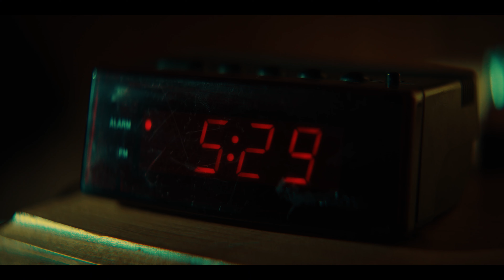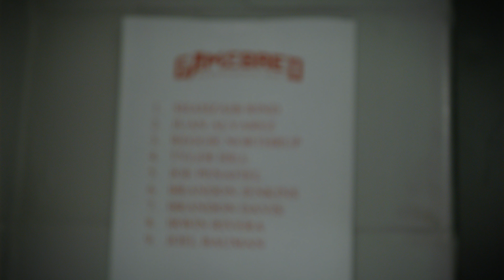RISE: A Cinematic MMA Documentary // Ursa 12K, Pocket 6K Pro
My favorite lens
My Favorite Light

My Camera Bodies Ursa 12K
Bmpcc 6K Pro

My Lenses
Sigma lens 24-70mm
Sigma lens 50mm
Sigma lens 24mm
Sigma lens 50-100mm

My Drone Mavic Pro 3

My Audio Gear Rode NTG3
Cheaper Lav System
Better Lav System
Zoom Recorder
Patch Cable
Boom Pole Holder
Boom Pole clamp

Best on Camera Monitor
Feelworld Monitor
SDI Cable
HDMI Cable

My Lights GVM 650B
Amaran 300C
Aputure 300D II
Aputure Mini Lights
Nanlite Projector mount
Aputure light dome
Aputure light dome Mini

Tripods and C-stands
Tripod Small rig
Cheap C-stand
Better C-stand

Accessories
Ursa sticky circles for lav
Gaff Tape
Painters Tape
Tool Set